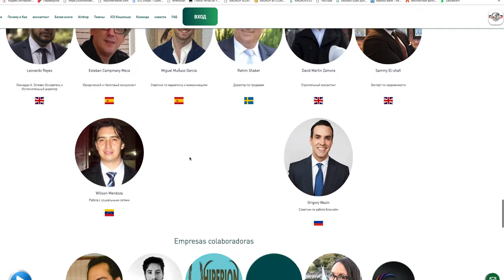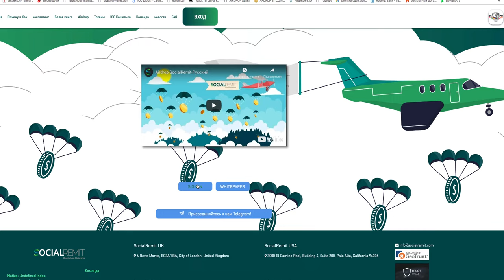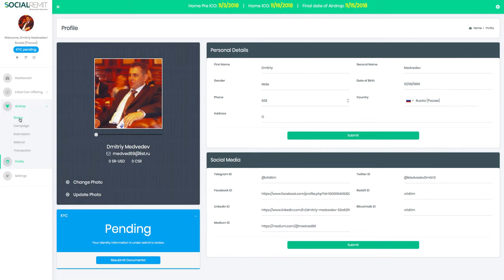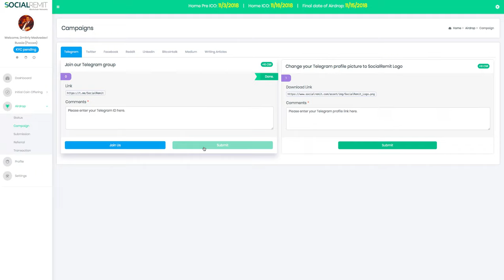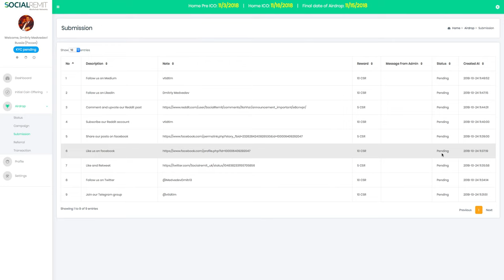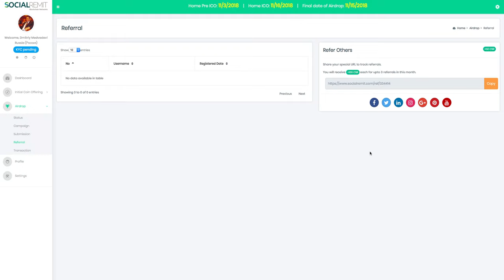AIRDROP ОТ ПРОЕКТА SOCIALREMIT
💪 НА ДАННЫЙ МОМЕНТ Я ПРИНИМАЮ УЧАСТИЕ В 6 ПРОЕКТАХ:
1️⃣  BITALIUM - ЛУЧШИЙ ПРОЕКТ 2020 ГОДА ❗❗❗: